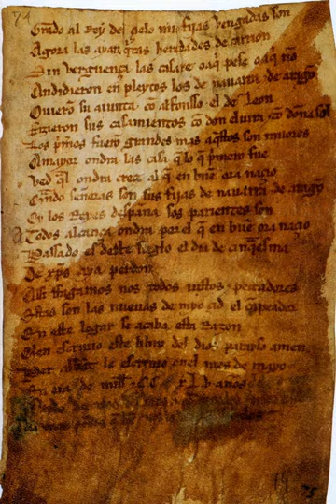Spanish dialects and varieties | Wikipedia audio article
This is an audio version of the Wikipedia Article:
Spanish dialects and varieties

00:02:02 1 Sets of variants
00:03:58 2 Pronunciation
00:04:07 2.1 Distinción vs. seseo and ceceo
00:05:34 2.2 Yeísmo
00:07:05 2.3 Variants of span/s/
00:08:01 2.4 Debuccalization of coda span/s/
00:09:57 2.5 Vowel reduction
00:10:51 2.6 Pronunciation of ij/i
00:12:21 2.7 Word-final i-n/i
00:14:10 2.8 iR/i sounds
00:20:48 2.9 Pronunciation of ix/i
00:23:11 2.10 Adoption of the affricates itz/i and itl/i
00:24:09 2.11 Other loaned phonetics
00:24:52 2.12 Pronunciation of ich/i
00:25:34 2.13 Open-mid vowels
00:26:46 2.14 Judaeo-Spanish
00:28:16 3 Grammar
00:28:25 3.1 Variation in second-person pronouns and verbs
00:29:49 3.1.1 Second person singular
00:39:14 3.1.2 Second person plural
00:40:56 3.1.3 Second-person verb forms
00:44:49 3.2 Verb tenses for past events
00:49:07 4 Vocabulary
00:49:59 5 Mutual comprehension
00:51:47 6 See also
00:51:56 6.1 Cants and argots
00:52:28 6.2 Mixes with other languages
00:53:21 6.3 Other
00:53:45 7 Notes
00:53:54 8 Bibliography
00:54:03 9 Further reading
00:54:21 10 External links

- Socrates

SUMMARY
Some of the regional varieties of the Spanish language are quite divergent from one another, especially in pronunciation and vocabulary, and less so in grammar.
While all Spanish dialects adhere to approximately the same written standard, all spoken varieties differ from the written variety, to different degrees. There are differences between European Spanish (also called Peninsular Spanish) and the Spanish of the Americas, as well as many different dialect areas both within Spain and within Hispanic America.
Prominent differences of pronunciation among dialects of Spanish include:

the maintenance or lack of distinction between the phonemes /θ/ and /s/ (distinción vs. seseo and ceceo);
the maintenance or loss of distinction between phonemes represented orthographically by ll and y (yeísmo);
the maintenance of syllable-final [s] vs. its weakening to [h] (called aspiration, or more precisely debuccalization), or its loss; and
the tendency, in areas of central Mexico and of the Andean highlands, to reduction (especially devoicing), or loss, of unstressed vowels, mainly when they are in contact with voiceless consonants.Among grammatical features, the most prominent variation among dialects is in the use of the second-person pronouns. In Hispanic America the only second-person plural pronoun, for both formal and informal treatment, is ustedes, while in most of Spain the informal second-person plural pronoun is vosotros with ustedes used only in the formal treatment. For the second-person singular familiar pronoun, some Hispanic America dialects use tú (and its associated verb forms), while others use either vos (see voseo) or both tú and vos (which, together with usted, can make for a possible three-tiered distinction of formalities).
There are significant differences in vocabulary among regional varieties of Spanish, particularly in the domains of food products, everyday objects, and clothes; and many Hispanic American varieties show considerable lexical influence from Native American languages.